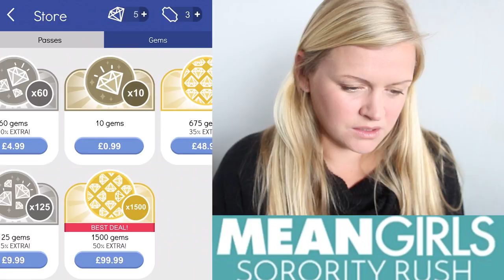NEW SEASON Mean Girls : Sorority Rush | Regina George is BACK?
In Mean Girls: Sorority Rush, Greenoid Gemzicle joins Cady, Damian, Janis, Gretchen, Karen and our nemesis Regina George as we are all Freshman in college!
In this Episode: Everyone is very excited to leave home and start their first day of college. I meet my new room mate and try to get an invite to a secret party and am going to school with my wonderful boyfriend, Micah. But right when I think nothing can go wrong... EVERYTHING GOES WRONG!

Vlogging Camera
Editing |

Music Credits